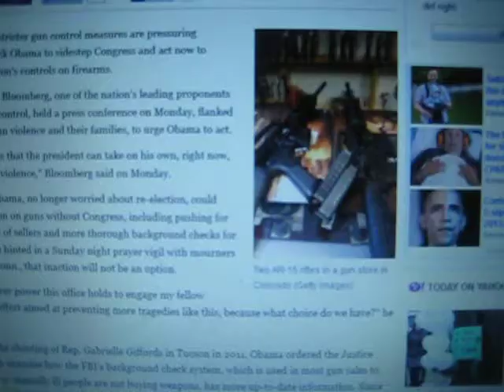Will Obama use executive action on guns? after the recent school shooting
Proponents of stricter gun control measures are pressuring President Barack Obama to sidestep Congress and act now to tighten the nation's controls on firearms.